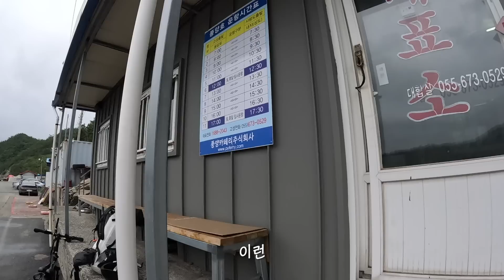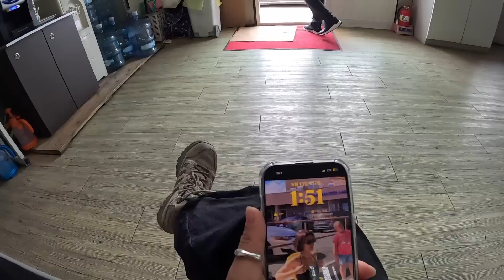역대급 산행이다.. 산 꼭대기 출렁다리에서 텐트 없이 자는 사람들 / 이 섬을 꼭 와보고 싶었던 이유 / 삼천리 전기자전거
무단 편집 및 재배포를 삼가주세요.

장비✨

camera : gopro hero11, iPhone 14pro, insta 360 X3
드론 : dji 매빅 미니 3
가방 : 하이퍼라이트마운틴기어 HMG - 2400 사우스웨스트 / 화이트 S
헤드렌턴 :크레모아 울트라 미니
텐트 : 스타루스 옵티마 2P 그린
매트 : 니모 조르 숏 머미 자충매트
테이블 : 하이드오프-jetsett mini table